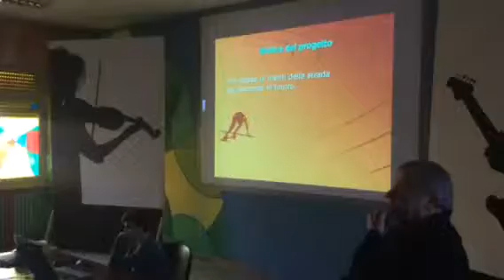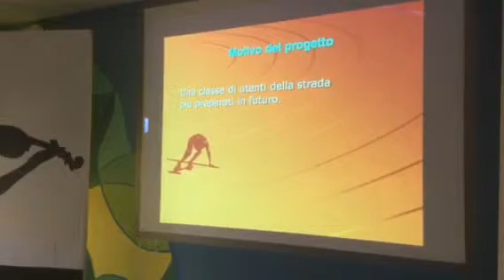Pietro GIANNITTI spiega codice strada a studenti.Premio COCCO AIFVS .Frosinone 28.01.2016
Video / Pietro GIANNITTI spiega codice della strada / Frosinone / Scuola media "Campo Coni", classi seconde / Premio Roberto Cocco (organizzato dalla sede AIFVS di Frosinone e provincia) / A. S. 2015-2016 / 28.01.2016, ore 9.15

Dopo una breve presentazione del progetto da parte di Franco COCCO, responsabile della sede AIFVS di Frosinone e provincia, l'ispettore superiore Pietro GIANNITTI, della polizia locale di Frosinone, espone agli studenti delle seconde della scuola media inferiore CAMPO CONI alcuni argomenti relativi alla sicurezza stradale.
Ripresa di Claudio Martino, AIFVS Roma